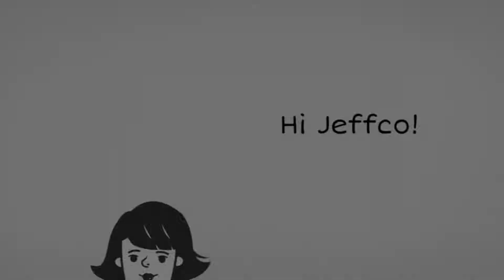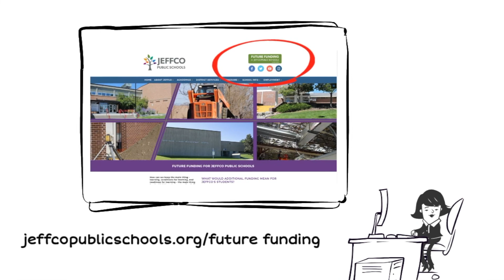An Easy Guide To The World Of Bond & Mill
The Jeffco Board of Education will soon decide what to do about future funding for the district. This little animated backgrounder is designed to help you understand two of the options under consideration.